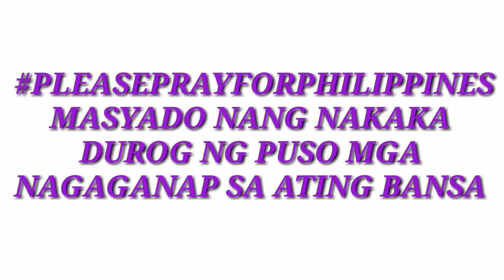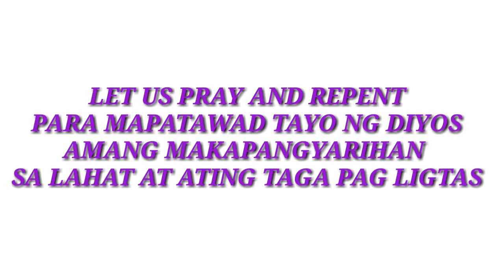Kalamidad sa Pinas 2020 tama na po please